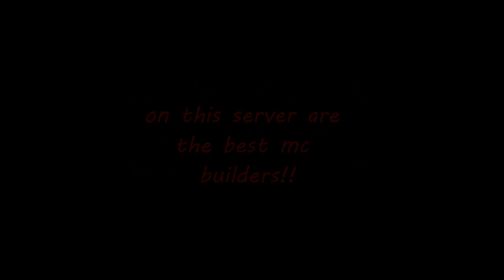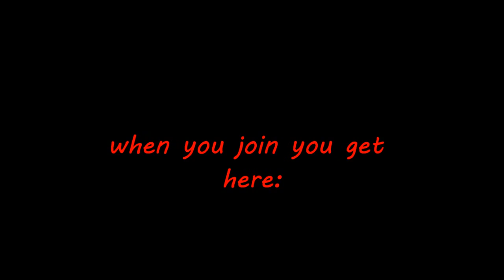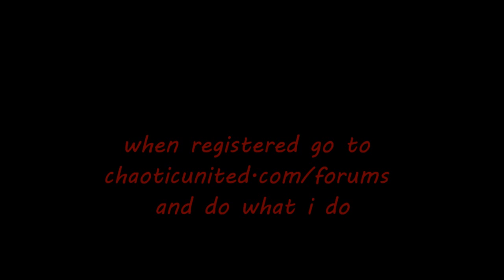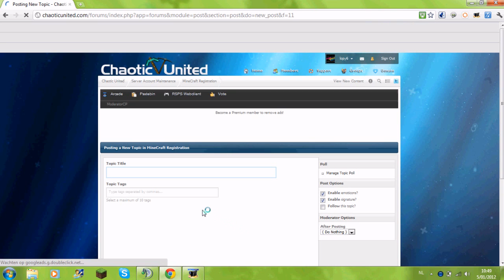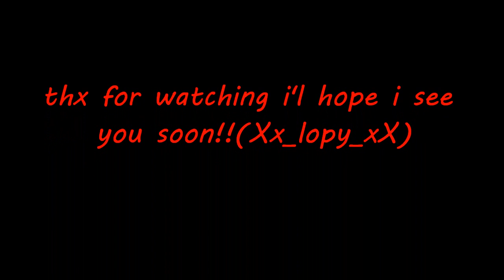1.0.0 free to join 24-7 mc server (no premium no hamchi)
hi guys this is my 24-7 mc server pls join it's the best one out there and it takes 2 min to become member hope to see you soon :)